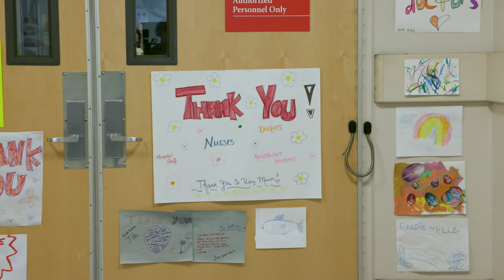A Tour of the Department of Anesthesia, Critical Care and Pain Medicine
As medical students think about where they would like to pursue their residency training, we know that it has been very difficult during these uncertain times to visit institutions in person and tour the physical spaces. Instead, we invite you to watch this virtual tour of the spaces where residents in the Anesthesia Residency Program at Massachusetts General Hospital spend most of their day-to-day.